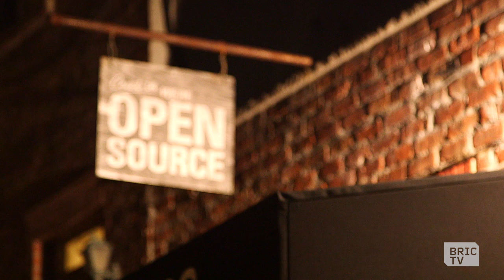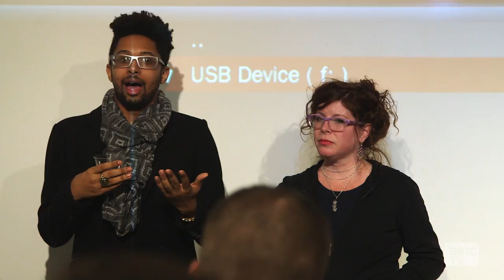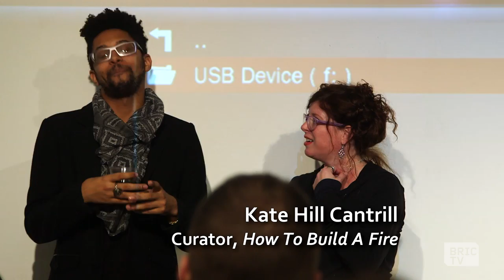How To Build a Fire Storytelling | BK Stories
The How To Build A Fire series bring storytellers together at Park Slope's Open Source Gallery to share their experiences with an intimate audience about an array of themes and topics. The recent installment focused on the lack of voices in domestic and social injustices in our country and silent violence.

EDITOR: Vixon John